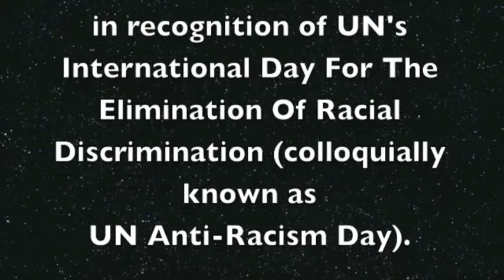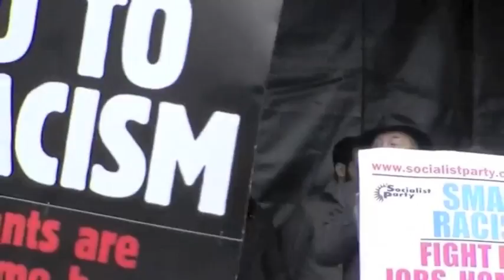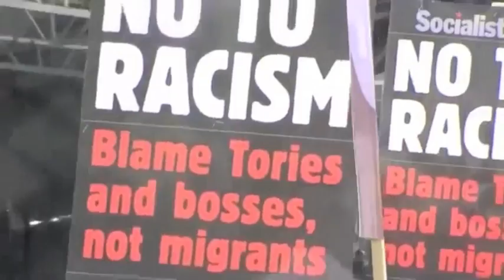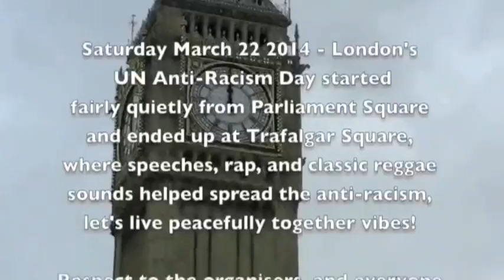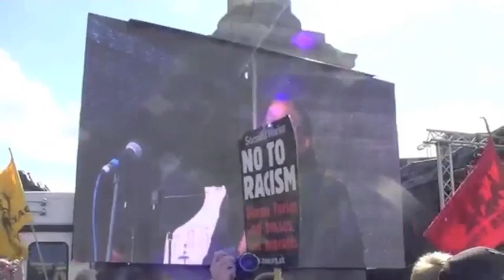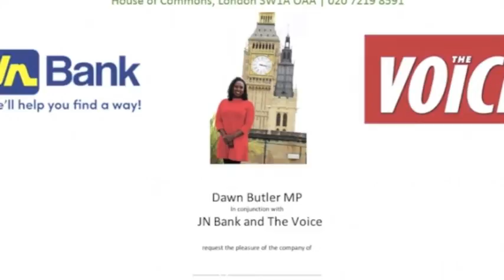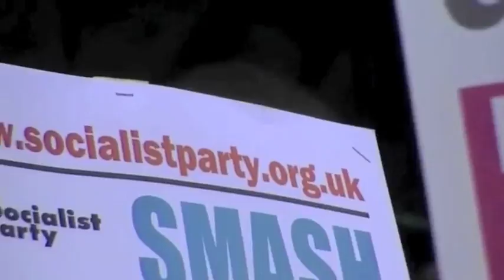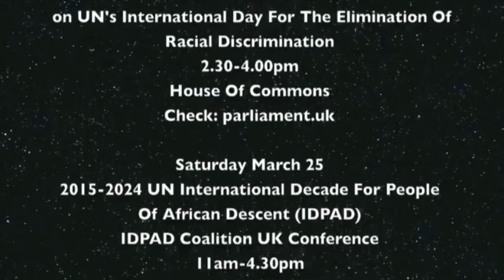UN Anti-Racism Day 2017 Launch At Parliament By Dawn Butler MP By Kwaku II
Note: This is an amended version of the video posted on March 18 2017
Dawn Butler MP in association with JN Bank and The Voice  organised an event at The Speaker's House in the House Of Commons on March 15 2017 in recognition of UN's International Day For The Elimination Of Racial Discrimination (colloquially known as UN Anti-Racism Day).

On the actual day - March 21 2017, Ms Butler will move a debate in the House Of Commons on the UN initiative from 2.30pm.

Attendees included fellow MP Chi Onwurah, The Speaker John Bercow and his chaplain Rev. Rose Hudson-Wilkin,  Baronesses Ros Howells, Floella Benjamin and Doreen Lawrence, and representatives of community and civil society organisations, the press, and adult performers from Newcastle (Freedom City 2017) and tiny tot performers from Brent (seat of British Black Music).

This video only captured the speeches, which are interspersed with speeches from the TAOBQ (The African Or Black Question) coverage of the 2014 and 2015 London Anti-Racism Day rallies.

Filmed by Kwaku
TAOBQ (The African Or Black Question)

African And Proud? Saturday April 22, 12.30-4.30pm in Holborn